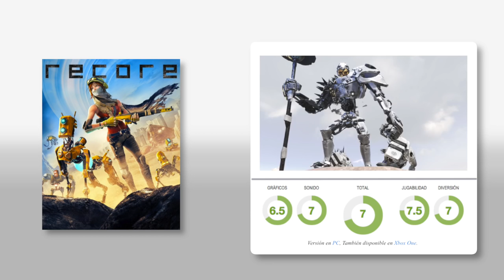Análisis de Recore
Os contamos qué nos ha parecido esta aventura de acción de sabor clásico, con buenas ideas pero demasiados altibajos.